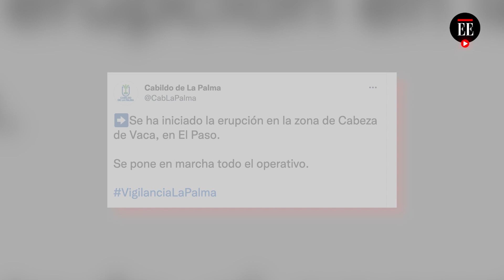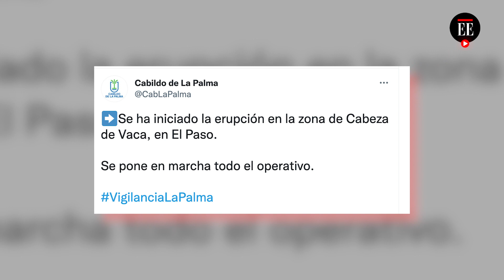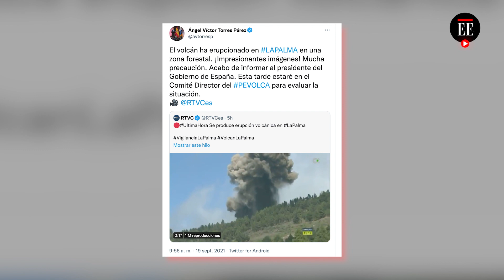Volcán de La Palma: entra en erupción Cumbre Vieja en la isla española | El Espectador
Este domingo entró en erupción el volcán Cumbre Vieja, tras días de intensa vigilancia en el archipiélago canario, en España, que durante varios días presentó actividad sísmica por lo que se elevó el nivel de alerta durante la semana. Las primeras imágenes difundidas y televisadas por medios españoles, muestran cómo el volcán escupía grandes columnas de humo, ceniza y lava. La última erupción de Cumbre Vieja tuvo lugar en 1971